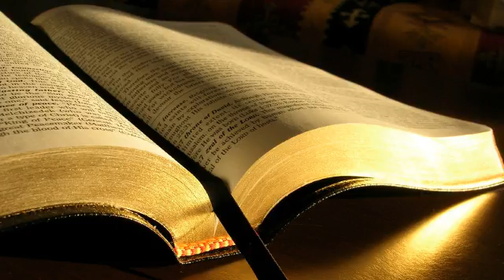Victoraș Toculeț # Efeseni 3 # 20.08.2014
Zidire, seara
Predică, Efeseni 3, mesaj transmis prin Victoraș Toculeț
miercuri, 20 august 2014
Efeseni 3:1 Iată de ce eu, Pavel, întemnițatul lui Isus Hristos pentru voi, Neamurilor…
Pavel nu este o victimă a autorităților vremii ci este un întemnițat al lui Domnul Isus Hristos. De fapt nu Pavel este întemnițat ci Domnul Isus Hristos este întemnițat, așa cum spun Evangheliile.
Efeseni 3:2 (Dacă cel puțin ați auzit de isprăvnicia harului lui Dumnezeu care mi-a fost dată față de voi.  3:3 Prin descoperire dumnezeiască am luat cunoștință de taina aceasta despre care v-am scris în puține cuvinte.
Efeseni 3:1 Pavel, întemnițatul lui Isus Hristos pentru voi, Neamurilor…
Două preocupări în închisoare: să scrie efesenilor, "despre care v-am scris în puține cuvinte" (Efeseni 3:3); "îmi plec genunchii pentru voi".
Consolidarea era printr-o învățătură mai profundă și prin rugăciune.
Dumnezeu a dat revelație apostolului Pavel. Dar noi trebuie să avem și noi această dependență de Cel care descoperă. Iosif l-a arătat pe Dumnezeu ca Acela care descoperă, înaintea lui Faraon.
Efeseni 3:4 Citindu-le, vă puteți închipui priceperea pe care o am eu despre taina lui Hristos,  3:5 care n-a fost făcută cunoscut fiilor oamenilor în celelalte veacuri, în felul cum a fost descoperită acum sfinților apostoli și proroci ai lui Hristos, prin Duhul.
Pavel știe să aprecieze echipa. Biserica este întemeiată pe învățătura care a fost dată apostolilor.
Pavel vorbește din punct de vedere al evreului. Ce mare este puterea harului Domnului nostru Isus Hristos, a jertfei Lui! Orice copil al lui Dumnezeu acceptă pe orice alt copil al lui Dumnezeu, dar care mărturisește pe Tatăl și pe Fiul și pe Duhul Sfânt.
Slujitor după dar. Când vorbești de dar, nu te poți lăuda.
Efeseni 3:7 al cărei slujitor am fost făcut eu, după darul harului lui Dumnezeu dat mie prin lucrarea puterii Lui.
Marii oameni ai lui Dumnezeu nu au strălucit prin ei însăși. Dumnezeu n-are nevoie de puterea naturală a oamenilor. Câtă putere și-a dovedit Dumnezeu prin instrumentul acesta al slăbiciunii. Să strălucească smerenia omului.
Efeseni 3:8 Da, mie, care sunt cel mai neînsemnat dintre toți sfinții, mi-a fost dat harul acesta să vestesc Neamurilor bogățiile nepătrunse ale lui Hristos  3:9 și să pun în lumină înaintea tuturor care este isprăvnicia acestei taine, ascunse din veacuri în Dumnezeu, care a făcut toate lucrurile;  3:10 pentru ca domniile și stăpânirile din locurile cerești să cunoască azi, prin Biserică, înțelepciunea nespus de felurită a lui Dumnezeu,
Efeseni 3:10 pentru ca domniile și stăpânirile din locurile cerești să cunoască azi, prin Biserică, înțelepciunea nespus de felurită a lui Dumnezeu,
Ezechiel 40:1 În anul al douăzeci și cincilea al robiei noastre, la începutul anului, în ziua a zecea a lunii, la paisprezece ani după dărâmarea cetății, tocmai în ziua aceea a venit mâna Domnului peste mine și m-a strămutat în țara lui Israel.  40:2 M-a dus acolo în niște vedenii dumnezeiești și m-a așezat pe un munte foarte înalt; spre miazăzi de acest munte era ceva ca o cetate zidită.
Biserica trebuie privită prin credință.